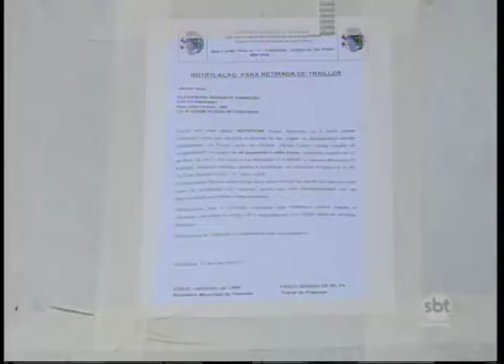Araçatuba:Prefeitura notifica trailers inativos instalados em praças públicas